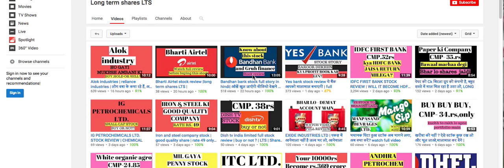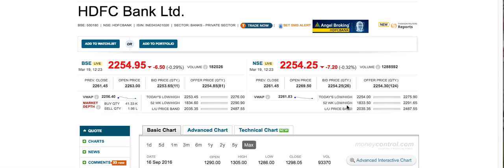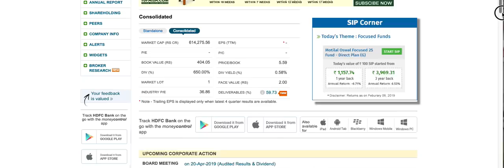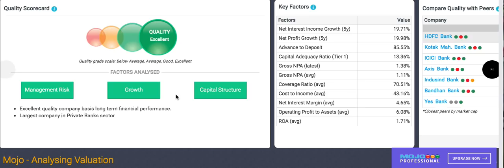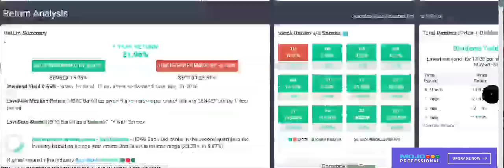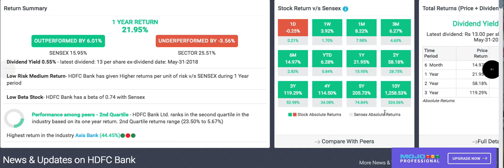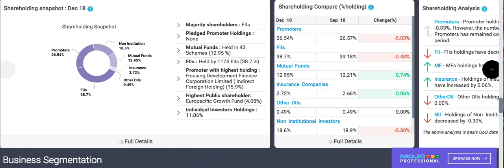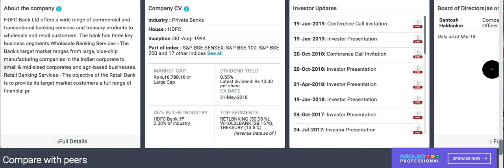Hdfc bank stock review |लम्बी रेस का घोडा with good return | risk free stock |long term shares LTS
Hdfc bank full stock review , must watch .